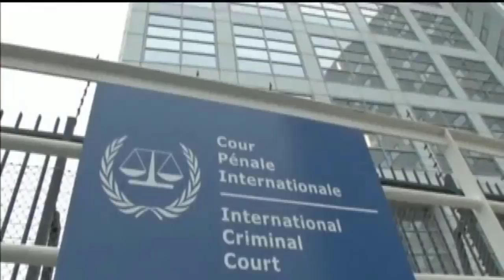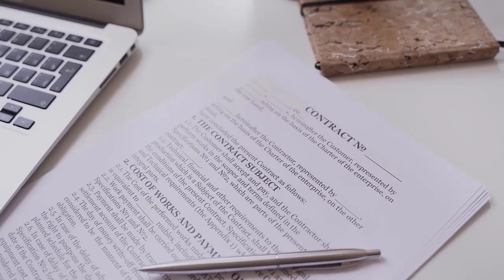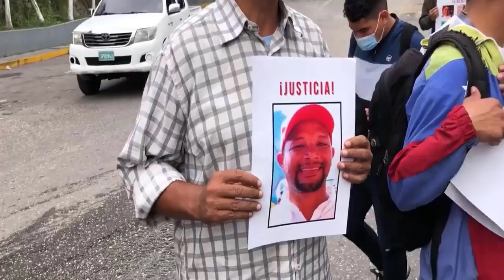LISTA LA CAPTURA Y EL JUICIO DEL DICTADOR